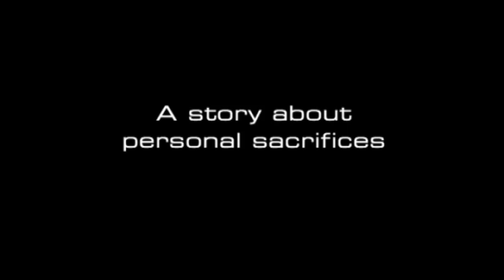Trailer "A film without kayaks"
Trailer for the documentary "A film without kayaks". The feature film Nuummioq premiered in Greenland 31 October 2009. The coming documentary tells the story of the long and hard road to the red carpet.
Produced by Andreas Rydbacken